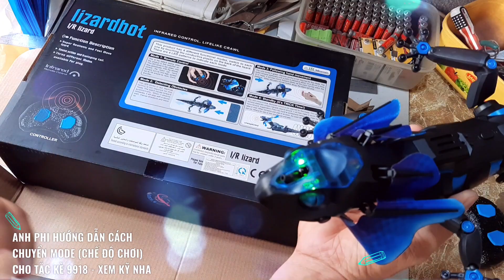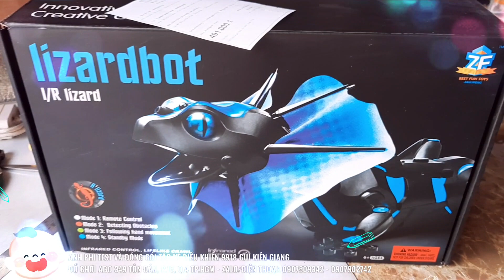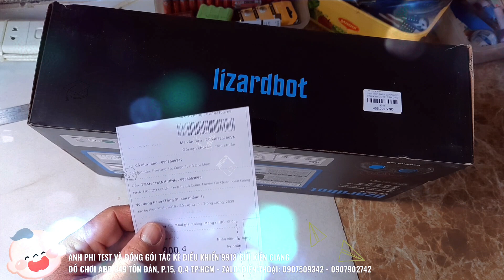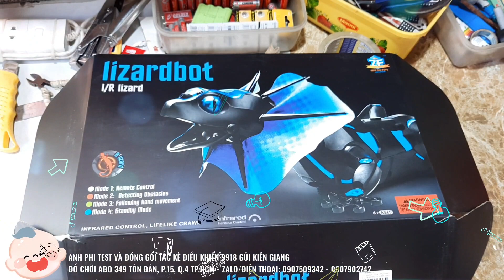ANH PHI TEST FULL CHO TẮC KÈ ĐIỀU KHIỂN 9918 - ĐÓNG GÓI GỬI KIÊN GIANG - ABO ĐỒ CHƠI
ANH PHI TEST FULL CHO TẮC KÈ ĐIỀU KHIỂN 9918 - ĐÓNG GÓI GỬI KIÊN GIANG - ABO ĐỒ CHƠI - GIÁ TẠI CỬA HÀNG 455.000Đ
♥️ XEM TẤT CẢ CLIP ĐỒ CHƠI TRẺ EM CỦA ABO TẠI NHÓM